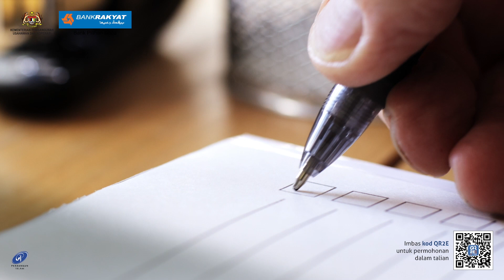25/9/2024: Roro lorry crashes into toll plaza in Kajang due to brake failure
Roro lorry crashes into toll plaza in Kajang due to brake failure